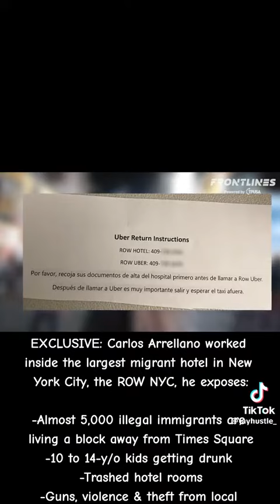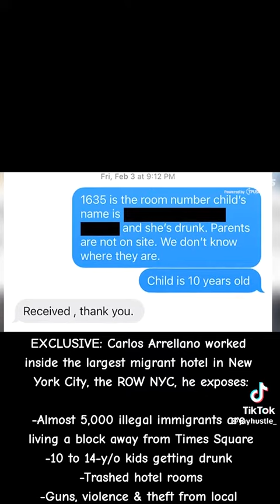Illegal immigrants in NYC Hotel